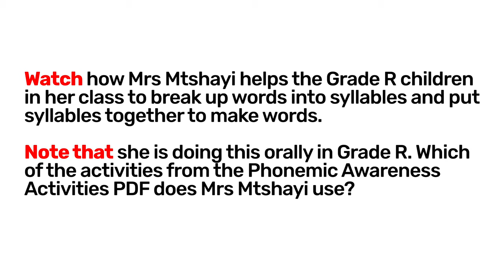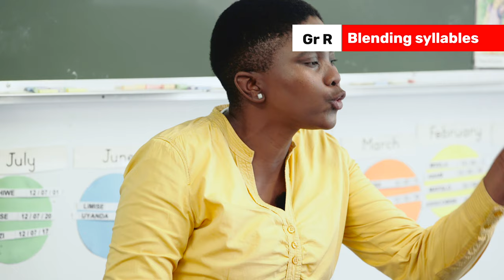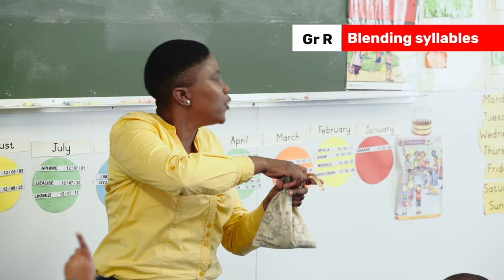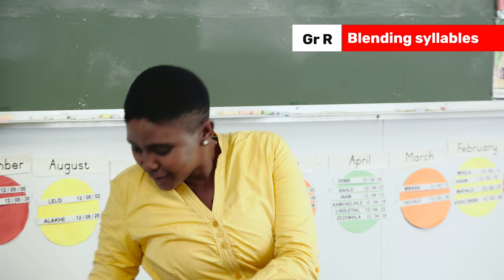51. Module 2_Emergent Literacy_Blending and segmenting syllables